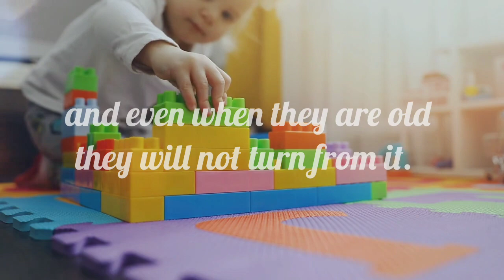Children's day 2k20 | English | Video | Suganraj L | jesuschristcomingsoon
Fathers, do not exasperate your children; instead, bring them up in the training and instruction of the Lord.
Ephesians 6:4

Happy Children's day 2020